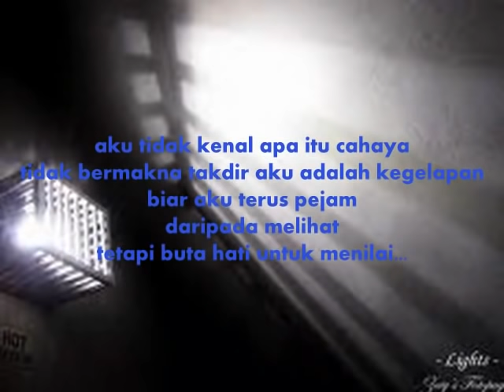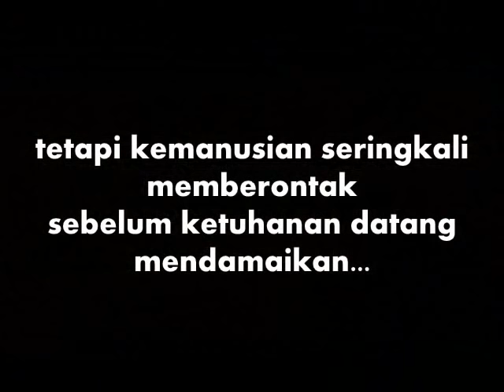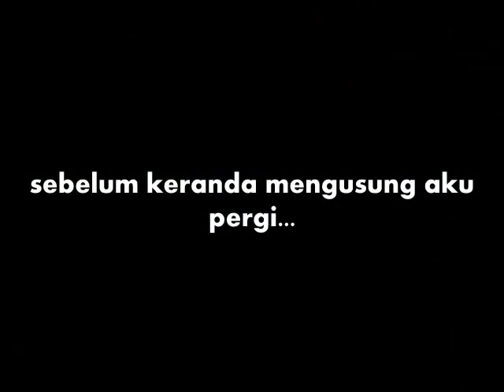bukan ku pinta - kalian yang teristimewa...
video sajak ini ariff tujukan istimewa buat mereka yang teristimewa..

terutama sekali buat abang yg kudung kaki kerana kemalangn
dan kakak yg dilahirkan tanpa suara..

Allah itu Maha Adil...

kalian lah yang teristimewa...